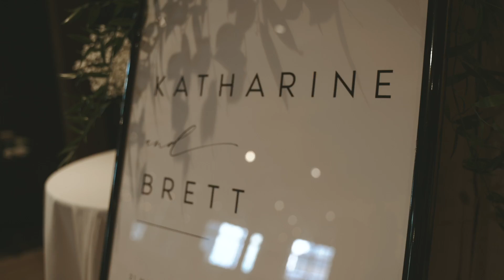She Won the Bet of Who Could Get Married First | Charbar, Calgary, AB